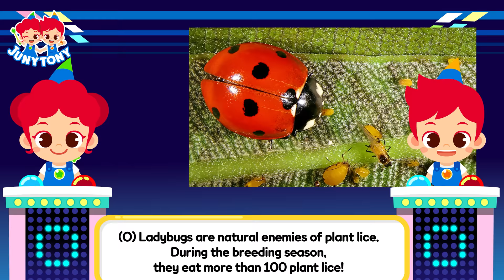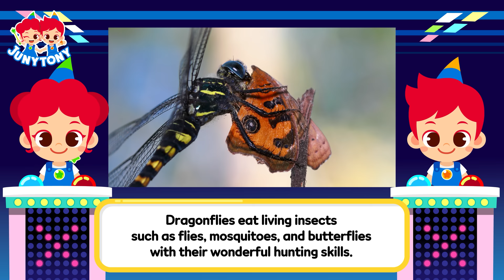Beneficial Insects and Harmful Insects | 🐞Good Bug? Bad Bug?🦟 | Insect Songs for Kids | JunyTony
There are some harmful insects such as plant lice and mosquitoes!
But did you know that are beneficial insects, too?
Let's take a look inside the fun insect world with JunyTony!

🐞Lyrics

Juny!
Tony!
Our little friends
Cutie-crawlies!

Choopy-choopy-choopy-choo
Let’s get smaller!
Choopy-choopy-choopy-choo
To the size of a bug!

I’m a Plant Louse.
I stick to plants.
I love sucking the juice
as hard as I can.
Sip, sip, sip, sip!
Slurp, slurp, slurp!
Gulp!
Slurp, slurp, slurp!
Gulp!
Droopy, droopy leaves

I am a Ladybug.
I’m very starving.
I eat Plant Lice
that spoil farming.
Go, go! Go, go!
Let’s go!
Attack!
Let’s go!
Attack!
Shaky, shaky Plant Lice

Beneficial or harmful!
We’re just eating
because we’re hungry.
We’re beneficial insects.
Beneficial or harmful!
We’re also eating
because we’re hungry.
“We’re following our instincts!”

I am a Mosquito.
I silently land to bite.
And I suck the blood.
So itchy you can’t sleep tonight.
Slurp, slurp, slurp!
Gulp!
Slurp, slurp, slurp!
Gulp!
Itchy, itchy mosquito bites

I am a Dragonfly.
I’m hunting for feed.
I eat Mosquitoes
so you will not bleed.
Buzz, buzz, buzz, buzz!
Whiz, whiz, whiz!
Attack!
Whiz, whiz, whiz!
Attack!
Jitter, jitter Mosquitoes

Beneficial or harmful!
We’re just eating
because we’re hungry.
We’re beneficial insects.
Beneficial or harmful!
We’re also eating
because we’re hungry.

Beneficial or harmful!
We all gather and live together.
Fun insect world!